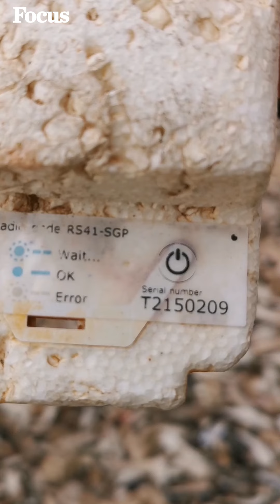Che cos'è una radiosonda meteorologica | Archeoplastica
Trasmette in diretta informazioni come temperatura, umidità, pressione...